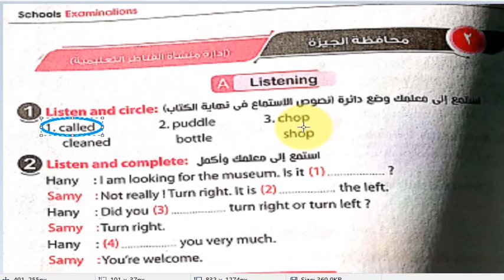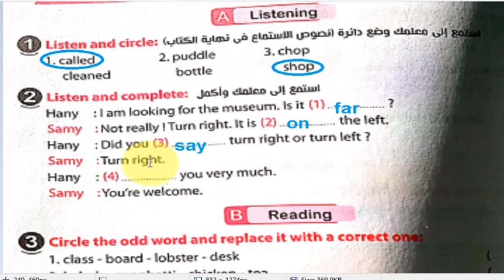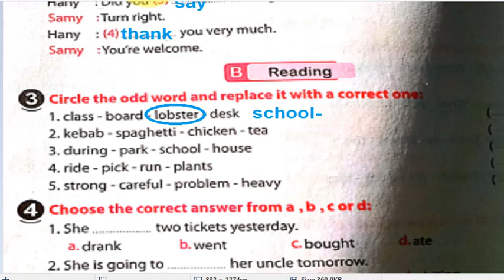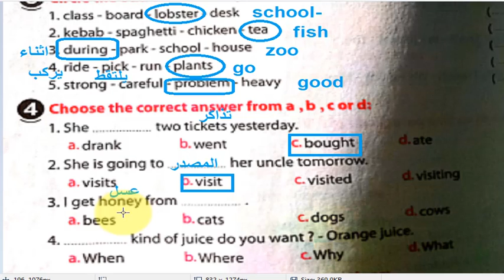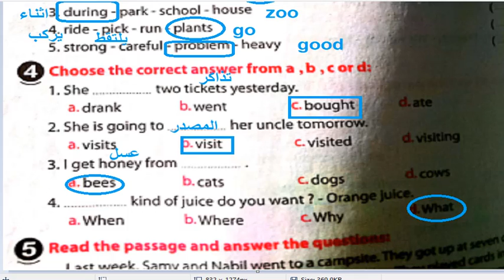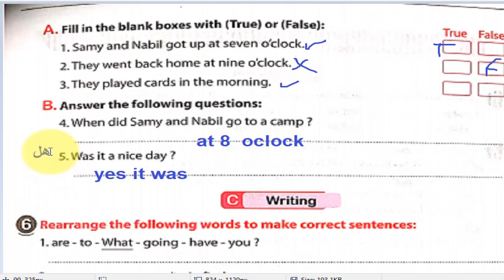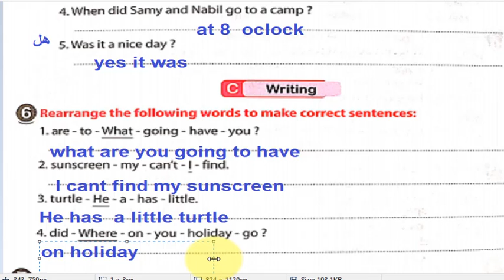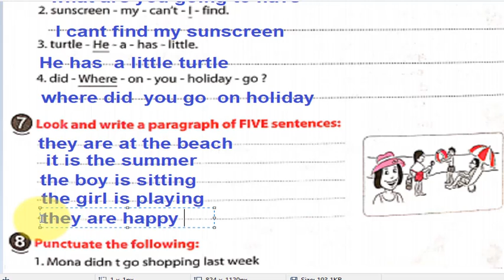حل ملحق المعاصر الخامس الابتدائى 2021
حل ملحق المعاصر الصف الخامس الابتدائى